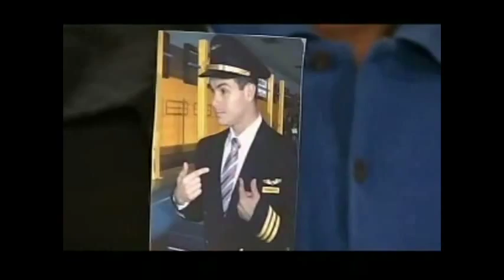Por Todo lo Alto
En el caribeño Aeropuerto San Miguel Arcángel, encontramos a tres hermosas y arriesgadas mujeres: Anabela, Morana y Dulce María, luchando por manejar sus propias vidas, abriéndose un espacio en el machista mundo aeronáutico. Anabela Marcano es la primera luchadora de esta historia, quien sueña con ser piloto profesional, como su fallecido padre muerto en un misterioso accidente aéreo. Y mientras planifica cómo alcanzar su sueño, finge conformarse con el trabajo de aeromoza en la aerolínea "Alas del Caribe". En busca de libertad, la rebelde chica decide fugarse de su hogar con Humberto, un mediocre piloto que la seduce con la engañosa oferta de ayudarla en sus estudios de aviación. En sus planes se interpone Rubén Alegría, quien comparte con Anabela el mismo sueño de ser aviador.

Él cuenta con el apoyo incondicional de sus humildes padres Divina y Bienvenido Alegría, y sus hermanas Celia y Cruz, a pesar de que ninguno entiende la poca afición de Rubén por la música popular y mucho menos comparten su extraña obsesión por volar como un pájaro, ya que todos en la familia sufren de vértigo. Morana Bastardo es la veterana jefa de aeromozas de la aerolínea "Alas del Caribe".

Una mujer con desmedida ambición de poder, amante de Ignacio Urquiaga, dueño de la aerolínea "Lince", competencia directa de la primera. Todos ignoran que Morana es media hermana del piloto Humberto, el secreto novio de Anabela, y que es la única persona por la cual Morana siente un amor sincero y desinteresado. En sus muchos intentos por librarse de su rival, la manipuladora mujer usará sin escrúpulo alguno a Enrique Álvarez, un competente piloto instructor de respetada trayectoria en el Aeropuerto San Miguel Arcángel, quien está ciegamente enamorado de ella. Dulce María Hidalgo, la tercera protagonista, es una mujer que también opta por tomar un camino poco transitado, al convertirse en una ruda mecánica de aviones de la aerolínea "Lince". Pero al contrario de lo que indica su nombre, Dulce es una chica hosca, de aspecto hombruno, muy poco agraciada, quien se ha enamorado en secreto de Alcides Urquiaga, el hijo de su jefe, un galán rompecorazones. Alcides dedica cada hora que le sobra a su verdadera pasión, la música, a espaldas de su severo y tradicional padre, Ignacio Urquiaga, quien le exige a Alcides que luche a su lado, convirtiéndose en piloto como todos los hombres de la familia Urquiaga, sin percatarse de que su hijo padece un vértigo innato que le impide subirse a una aeronave. En el turbulento mundo de la aviación, donde reina la competencia y las pugnas profesionales, la aventura y el romance sin freno, Anabela, Morana y Dulce María conducirán cada una su destino hacia su cielo particular, utilizando sus propias armas hasta alcanzarlo.